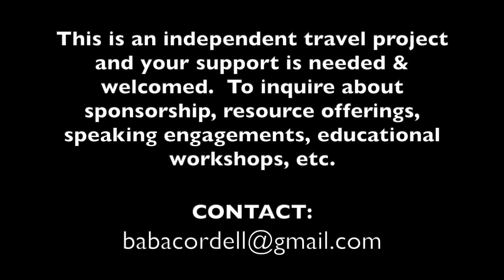The Power of Going Within: Manifest What You Want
Facilitated by Baba Cordell, "The Power of Going Within" is a series of encouragement for ones to go within themselves to achieve their maximum internal power, courage, confidence and reconnection to the energy of life.  The goal is for ones, who are ready to excel in the power of manifestation, to use their power to manifest what they want to live a fulfilled life of purpose and destiny with optimum results.  Check for new sharings daily and listen to past sharings as reminders.  Also, view the "Remembering Mother Earth" series.